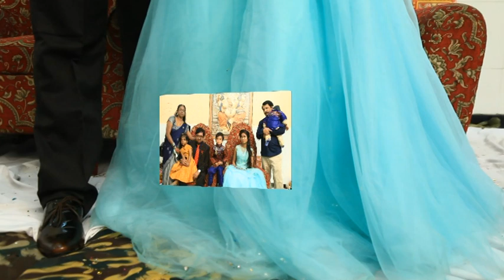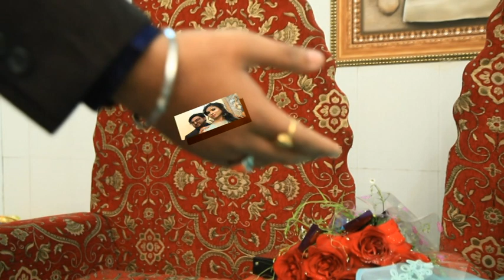Barish Ingajment Neha wed Anoop